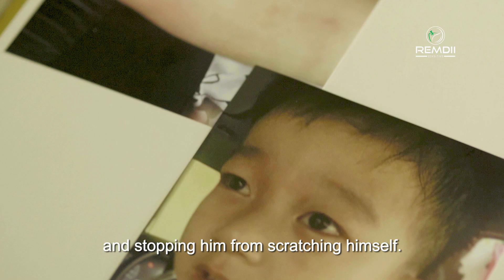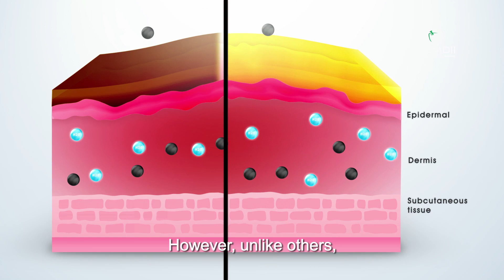REMDII's story (FULL Video)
Wonder how REMDII started? and the team & technology behind it? Watch this!